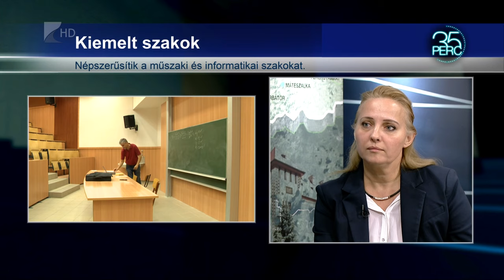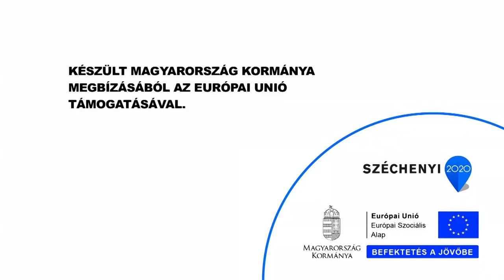35 perc/Pályaorientáció - KölcseyTV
2017-ben indult egy projekt a Nyíregyházi Egyetemen, amelynek célja, a minőségi oktatáshoz való hozzáférés esélyeinek növelése.

A projekt része a készségfejlesztő előadások és élményközpontú szakmai napok szervezése. Kiemelt terület a műszaki, természettudományos, matematika és informatika szak.